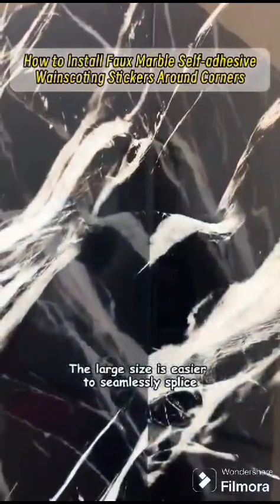Sticker Wall Sheet